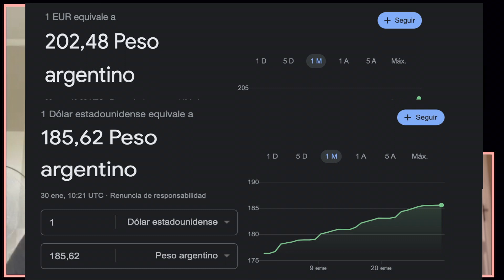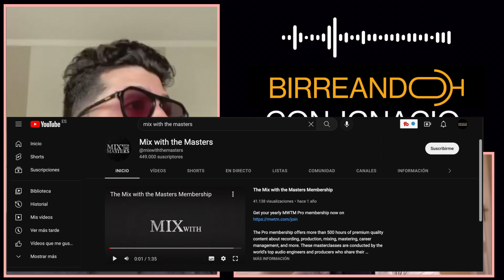#17 - BIRREANDO CON MAURO SOMM (DJ TECHNO)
Mauro Somm es un talentoso DJ argentino de música techno. Conocí a Mauro gracias a un post que colgué en Instagram y que se hizo viral en el que hablaba de la música electrónica. Como apasionado de este tipo de música, estoy emocionado de tener a un DJ como Mauro para compartir su experiencia y conocimiento sobre el mundo de la música electrónica, cómo ha sido su carrera hasta ahora, qué espera del futuro y mucho más.
¡No os perdáis esta charla y como siempre, sed felices!

ÍNDICE:
00:00 - Inicios en la música electrónica
06:20 - Canción en Tomorrowland
10:50 - Día a día de un DJ
13:01 - ¿Cómo aprender a producir música?
17:35 - Situación del techno actualmente
20:00 - Reggaeton VS Música Electrónica
26:40 - Drogas y techno
36:40 - Futuro y filosofía
54:00 - Rodearse de la gente correcta
57:00 - Casa de Mauro Somm
MIN 53:21 LINK BERNARDO